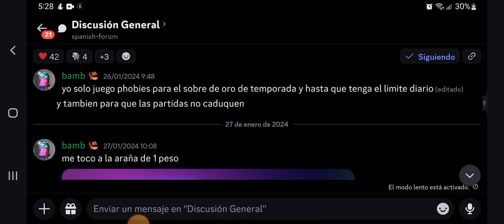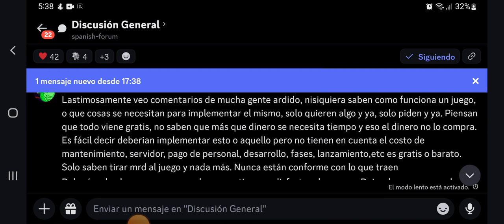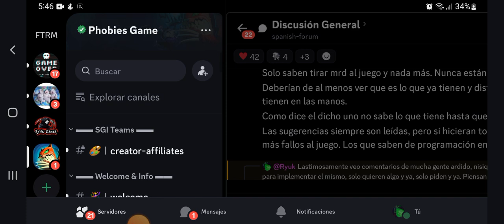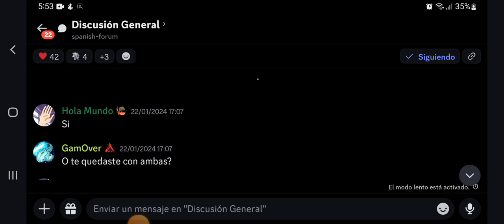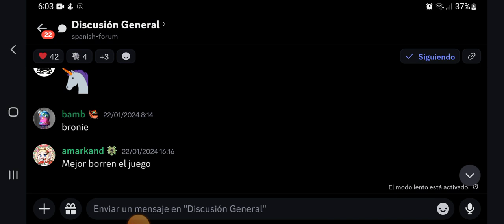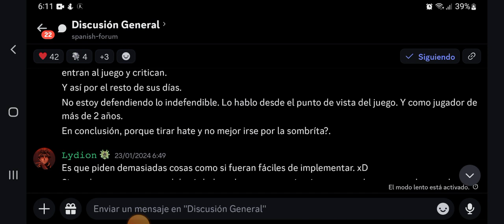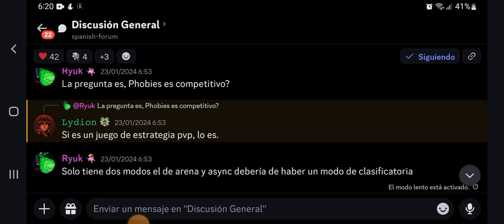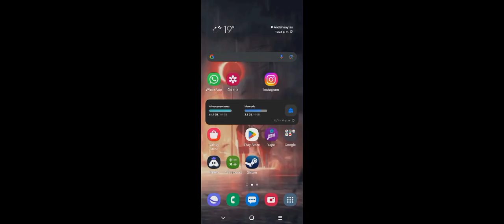La triste historia de un P3L0tud0 que cree que sabe todo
no desactivare los comentarios, y el video se hizo largo. pero quedó así y así será f noma.